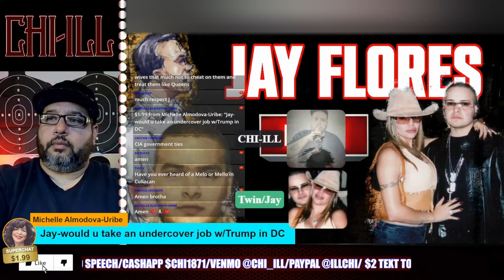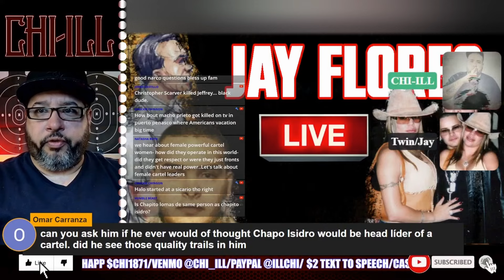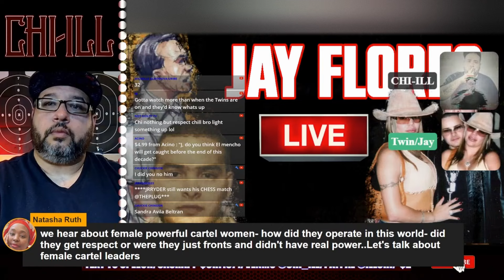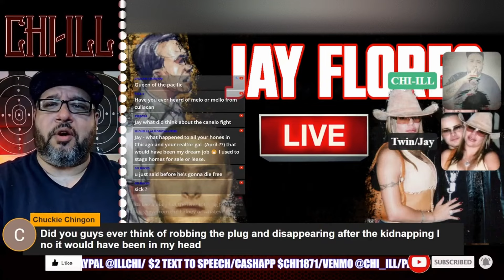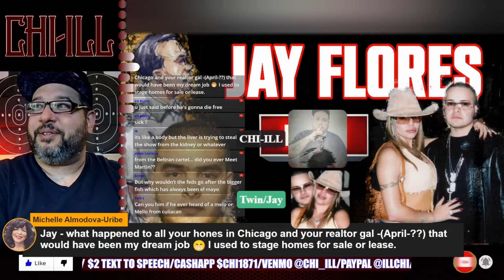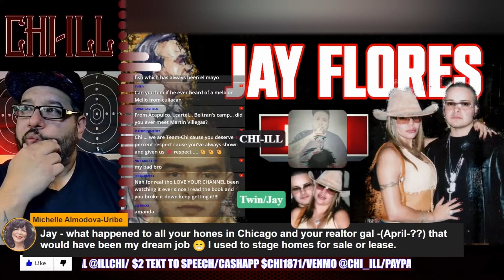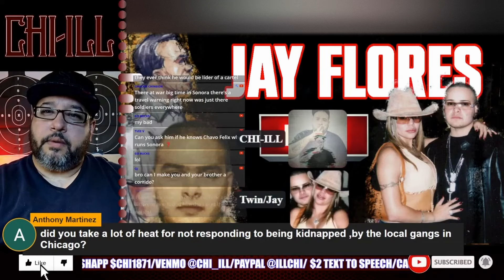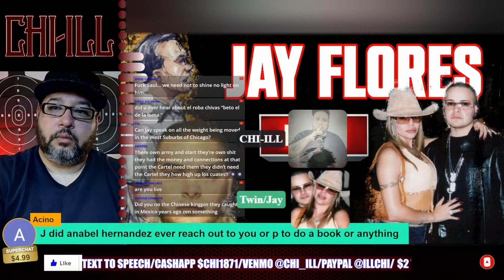FLORES TWIN JAY ON EL MAYO / EL MENCHO / CHAPO ISIDRO / TRUMP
In this fascinating interview, CHI-ILL sits down with Margarito Flores Jr. to discuss the potential capture of the elusive cartel leader El Mayo. Margarito provides insights into the rise of Chapo Isidro, the formidable rival in the drug world. The conversation also delves into the chances of El Mencho being apprehended and explores the intriguing possibility of Jay Flores working as a trafficking task force consultant for Trump. This episode promises to deliver an eye-opening and thought-provoking discussion on some of the most pressing issues in the world of drug trafficking.

2-Pack LED Video Light Kit